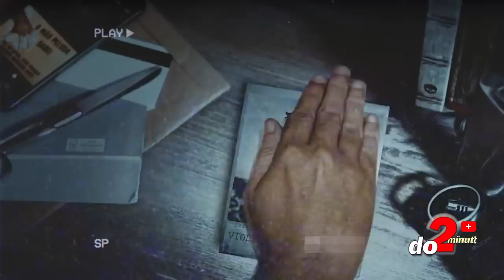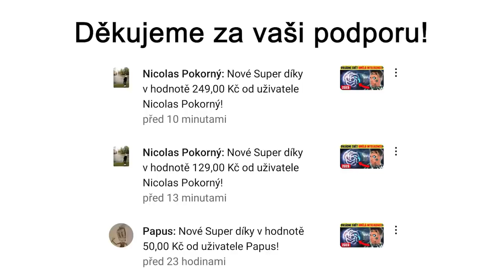Největší smolaři na světě! Znáte nejstrašidelnější pověry?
Jak si přivolat lásku, štěstí nebo smůlu? Dá se to? Podle některých na to existují jasné návody. Ale nedá se věřit všemu. Například příběhy, které pro vás máme tentokráte neuvěřitelné jsou. Přesto se opravdu staly. Smolaři, o kterých bude řeč, přežili neskutečné věci. Možná, že během svého života narazili na černou kočku, co jim přešla přes cestu, nebo jen párkrát prošli pod žebříkem. I takové pověry totiž existují. A i když je možná znáte, v dalším Do 2 minut + vás vezmeme i za takovými pověrami, že nebudete chápat☺

timestamps:
00:00 úvod
1:00 intro
1:08 stěstí a neštěstí
1:51 pověry
3:44  čarodejnice
4:42 pátek 13tého
5:32 smolná čísla
6:21 největší smolaři
8:20  smolaři bonus
10:02 smolaři ve sportu
11:07 loučení
11:27 konec
11:35 poděkování